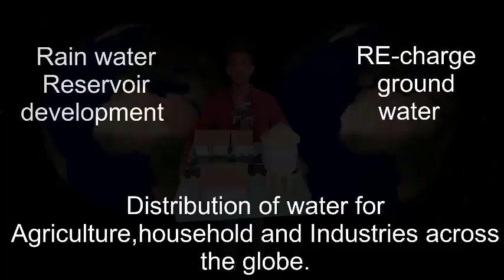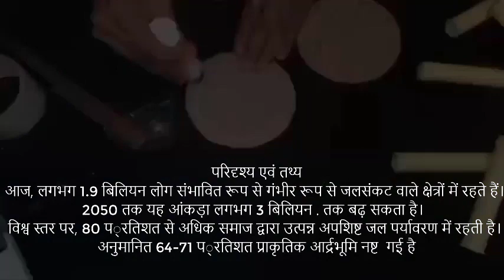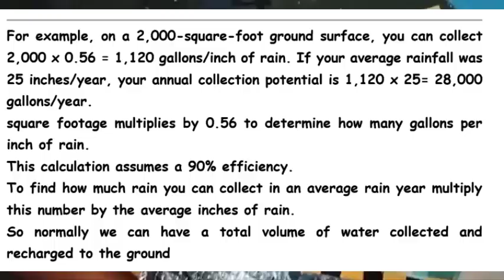Water Recharging at ground level using suitable and evidence based TECHNOLOGY